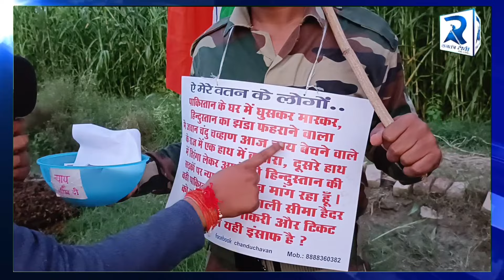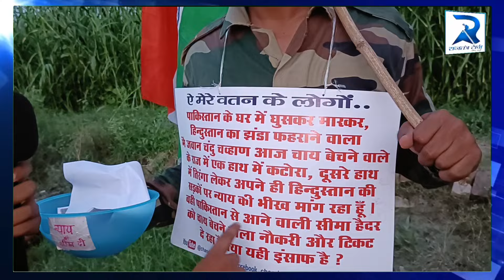फौजी क्यों मांग रहे हैं भीख, 3 महीने था पाकिस्तान की कैद में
ख़बर और विज्ञापन के लिए सम्पर्क करे
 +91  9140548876